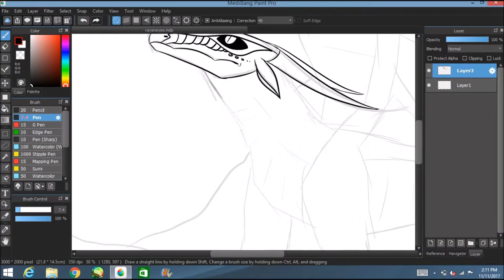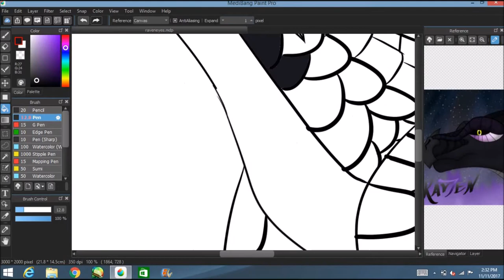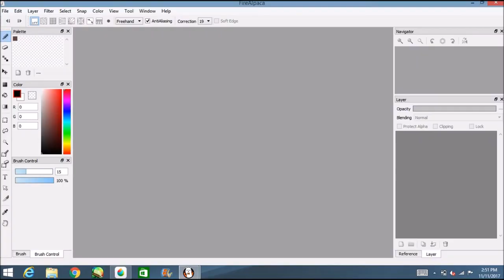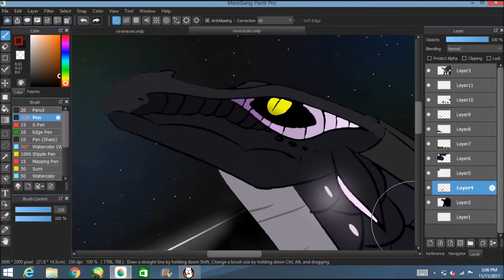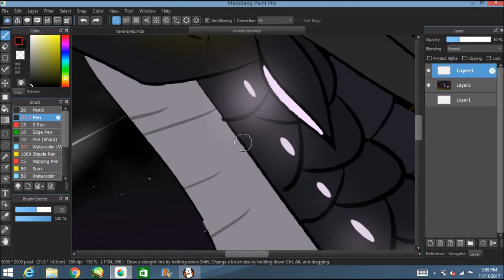Congrats on 2k Raven seven!! ~ Speed paint ( READ DESCRIPTION)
Recently Raven seven hit 2k subs! so i decided to make him a congrats speed paint! i was able to draw this with their permission and i do not own the character in anyway!

!! do not trace, steal,reference or use my art in,banners, videos, or profiles without my consent !!

Character~  Raveneyes ( not mine)
Time~  1 hour 15 min
Program~ Medibang and fire alpaca ( free program)
Recommended quality~ 1080p
if you enjoyed please leave a like and subscribe( Not Mandatory) for more art from me! also if you have drawing suggestions i will be more than happy to draw them! just leave your suggestion in the comments below!!
Instagram~ DragonSketches
Twitter~ HannahSketches